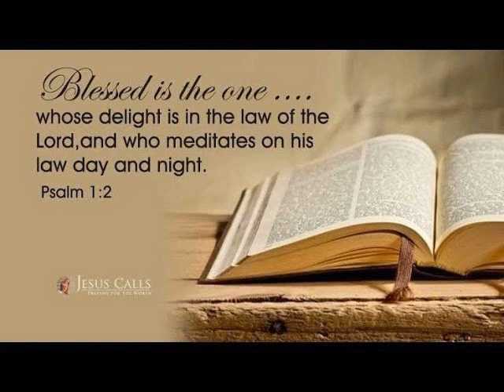विश्वास से कबूली और मनन/ Confession and Meditation ...